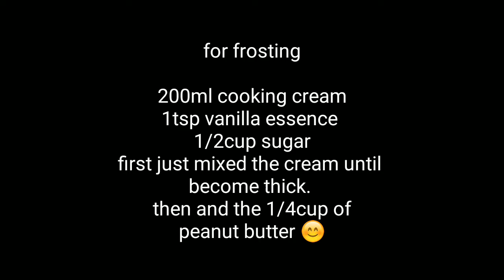How to make peanut butter cake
1cup sugar
1cup flour
1tsp baking powder
1tsp baking soda
1tsp vanilla essence
Pinch of salt
2 eggs
1/4 cup peanut butter
1/2 cup milk
1/2cup butter

For frosting

200ml cooking cream
1tsp vanilla essence
1/2cup sugar
1/4 cup peanut butter